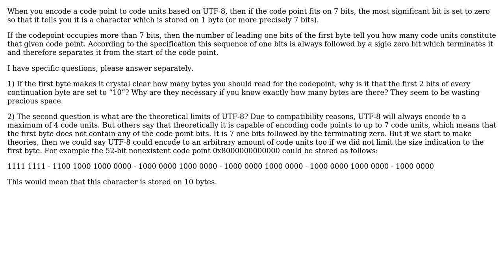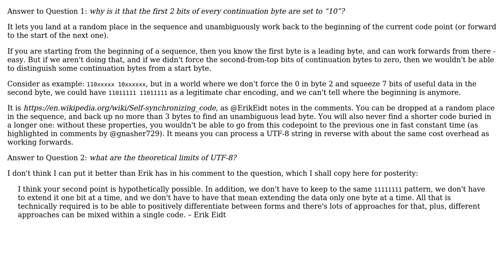Software Engineering: UTF-8 questions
With thanks & praise to God, and with thanks to the many people who have made this project possible! You are responsible for your own actions.